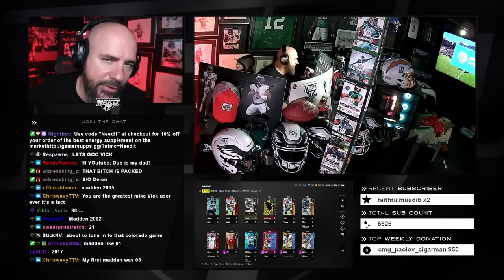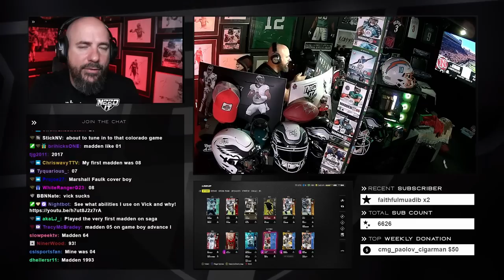MY FIRST GAME WITH VICK IN MADDEN 24!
DubDotDUBBY.com